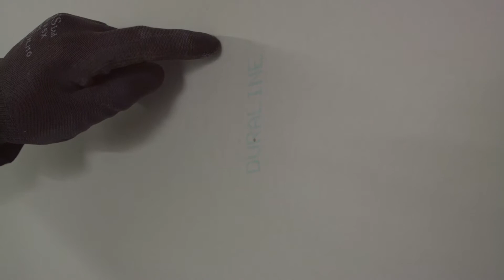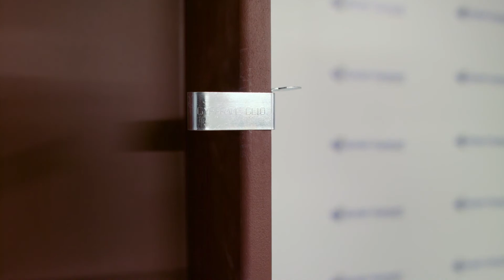How to install GypWall partitions abutting steel columns | British Gypsum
Steel columns within a run of wall can affect the sound insulation of a partition. For example, if a partition provides an Rw of 50dB, this will reduce to around an Rw of 25dB at the position of a column with no encasement.

Typically, Gyproc DuraLine and Gyproc SoundBloc plasterboards are used on partitions to provide good levels of sound insulation. In this video we explore low, medium and high acoustic details that can be used for columns within the run of a wall.